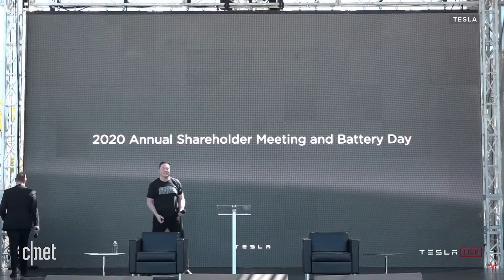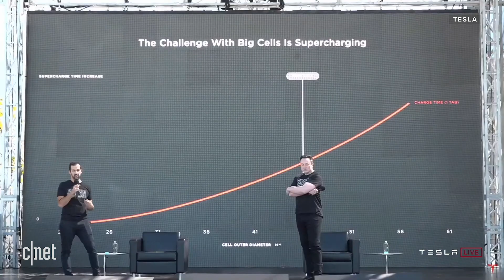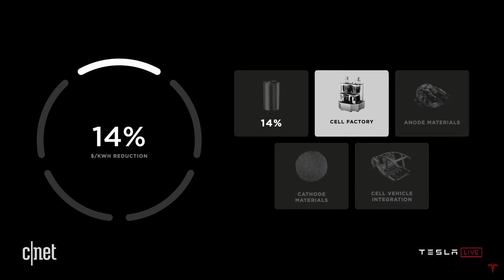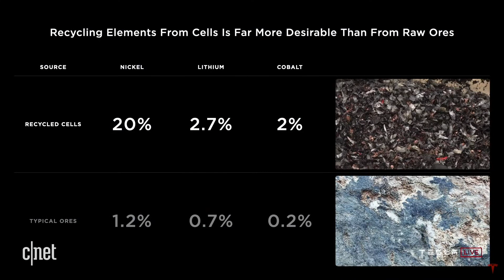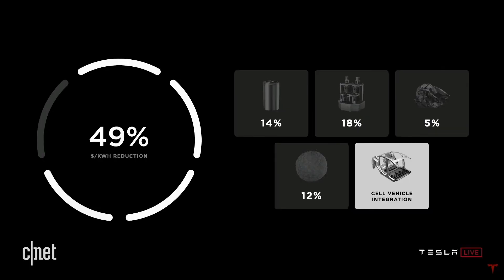Elon Musk's Battery Day teases $25,000 Tesla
At Tesla's Battery Day event, Elon Musk took the stage and unveiled new battery technology he says makes a $25,000 Tesla possible. Here's how that technology works and why it would bring down the cost of EV battery packs in the future if it's successful.